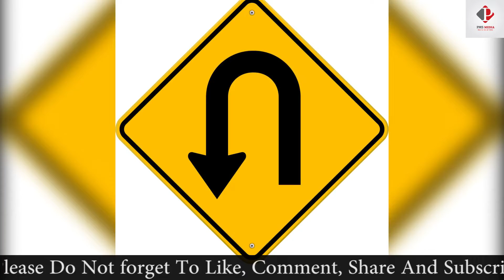क्या है Kangana Ranaut की मज़बूरी जो करना चाहती है Salman के साथ काम | Manikarnika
Kangana Ranaut upcoming film Manikarnika The Queen of Jhansi hit on screen 25th January 2019. According to media report   Kangana Ranaut spesks about her friendship with salman khan and wants to work together.